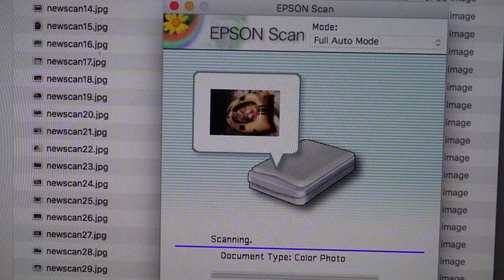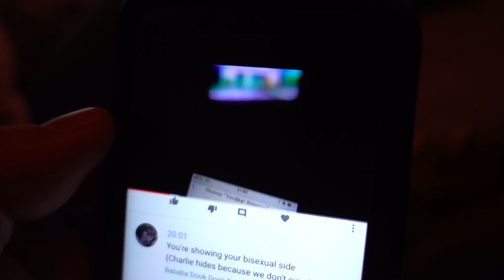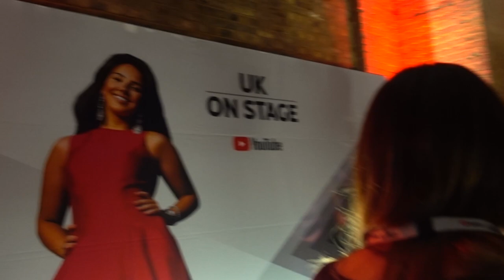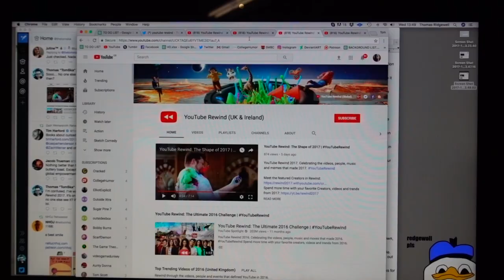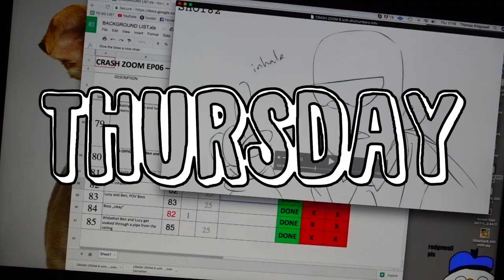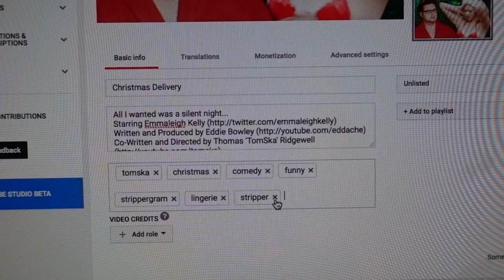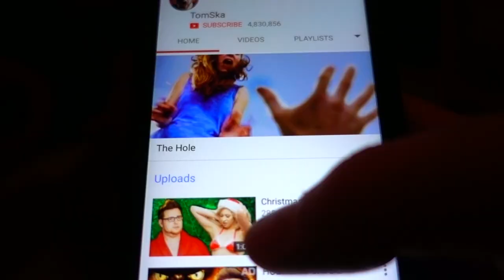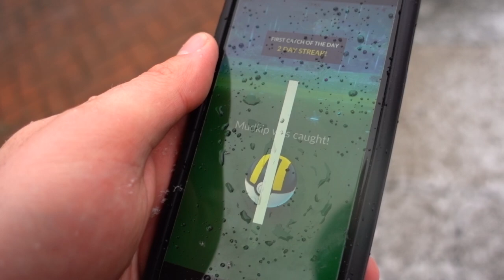Last Week I Lost My Mind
Don't skip med day.